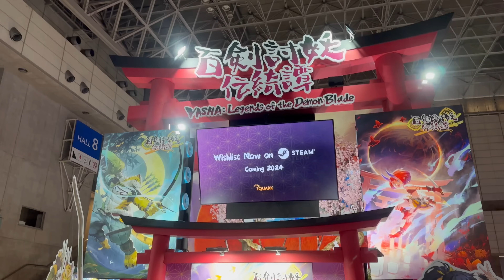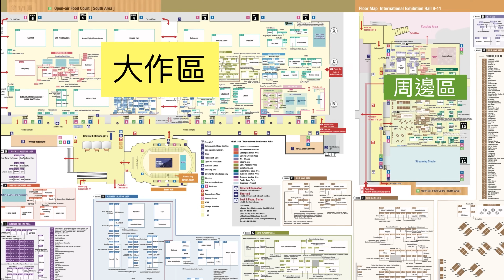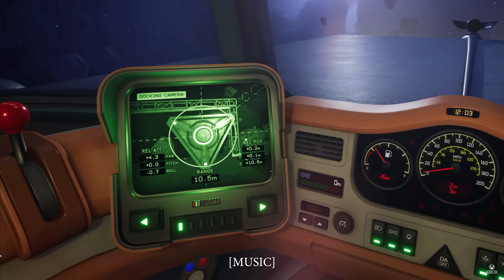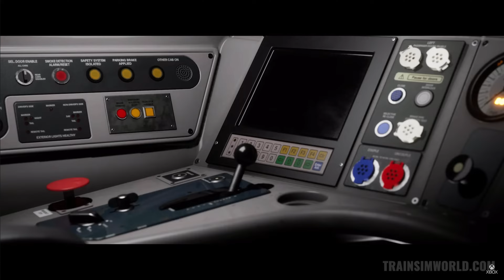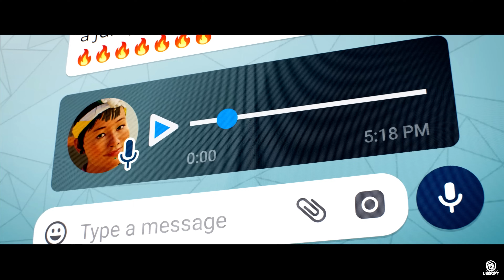『XGP週報』XGP Xbox Game Pass 8+9 月 最狂 新遊戲 極限共和國 黑色行動 星之海 CC 繁中 字幕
影片版 ( 有CC 繁中字幕 )

我的YouTube

我的X(Twitter)

我的IG

我的Threads

我的Facebook專頁

0:00 開場
0:22 東京電玩展2024
2:10 NoManSky 水瓶座更新
3:31 Sea of Star DLC
5:03 Xbox Game Pass
免費會員權益
6:15 Xbox Game Pass
即將離開遊戲
7:14 Xbox Game Pass
8+9月新陣容
7:43 Altas Fallen Reign of Sand
10:03 Core Keeper
11:17 Star Trucker
12:56 COD Black Ops 6 Beta
13:34 Age of Myothology Retold
14:11 Train Sim World 5
16:02 Expeditions A Mudrunner Game
18:07 極限共和國
21:48 多謝收睇

TG Link

以上

全面整理